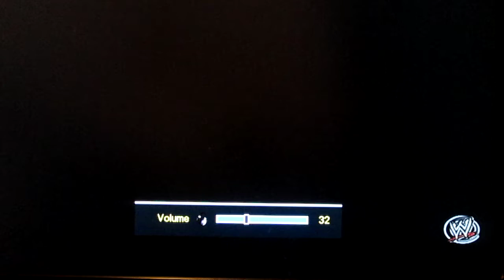DX ICONS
LVI SHOW PRESENTS NEW!